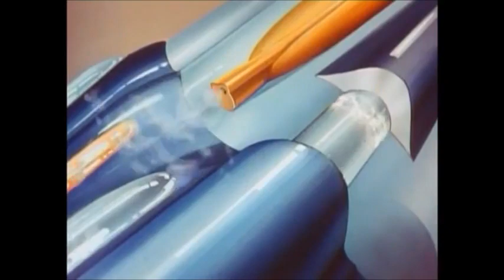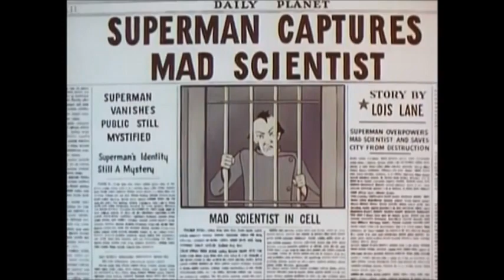🐱‍🏍SUPERMAN🐱‍🏍 : Le Savant Fou : Episode 01 Remasterisé de la Série d'Animation Originale 😉